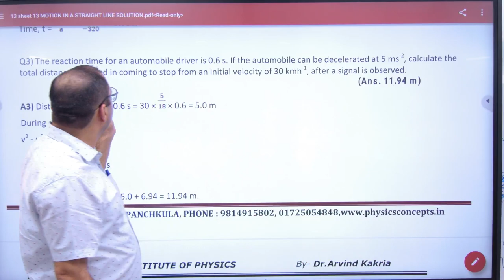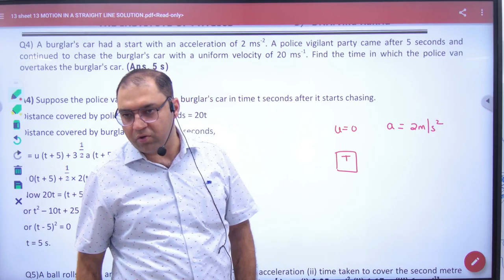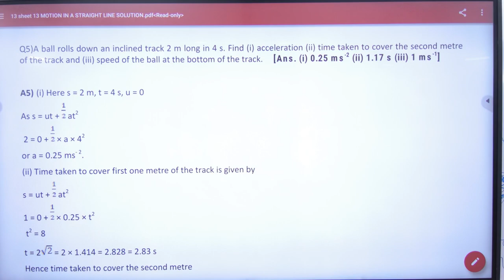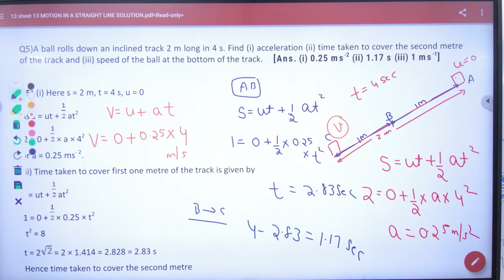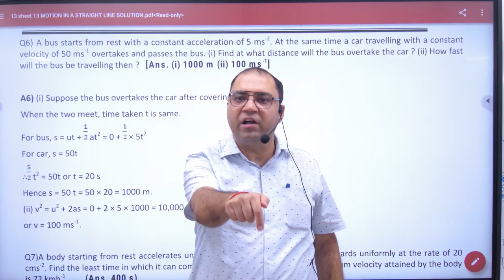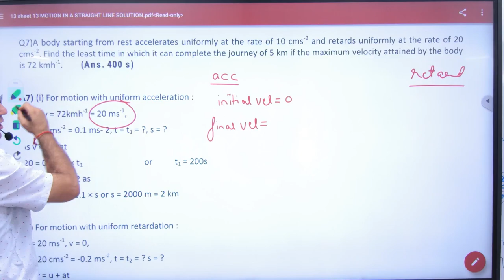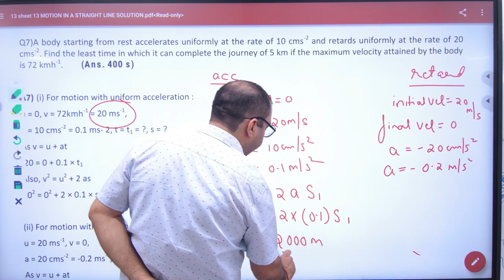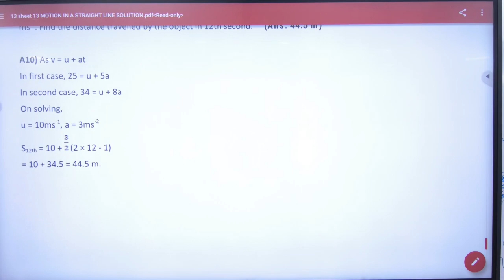43 Subjective sheet 13 Discussion Motion in Straight Line